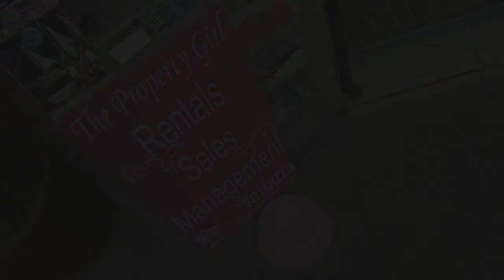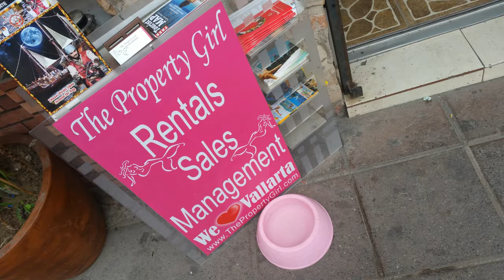Property Rentals in Puerto Vallarta Mexico With The PV Kid and The Property Girl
An Interview With Debbie Baker, The Property Girl, and Jeff Musto, The PV Kid about Rental Properties in Puerto Vallarta, Mexico. Also, Puerto Vallarta Celebrates Mexican Independence Day with a 4 Day Celebration.
We will be celebrating Mexican Independence Day in Vallarta, and in true Mexican fashion, it’s not just one day, we will be celebrating for four days!
Things start up Thursday, September 14, Day of the Charro, which is celebrated in many parts of Mexico.
Charros are regal horsemen and women who dress so stylishly, and ride so smoothly, they are the elegant Cowboys and Girls, on Mexico. Listen to the podcast!